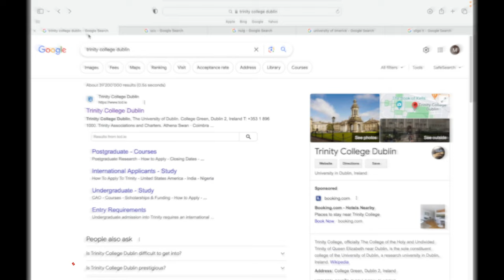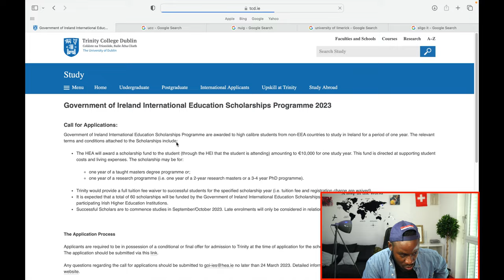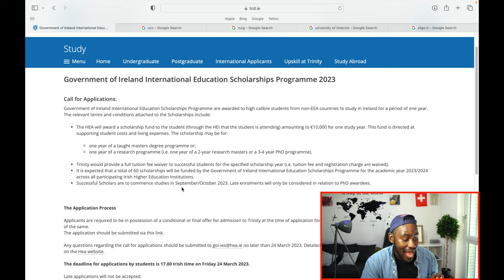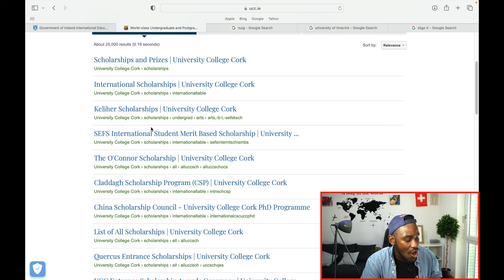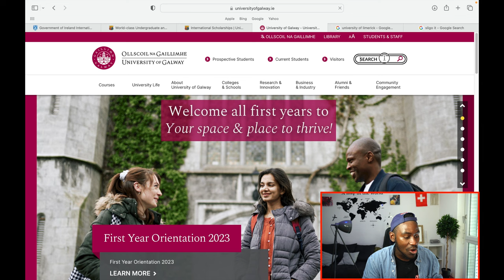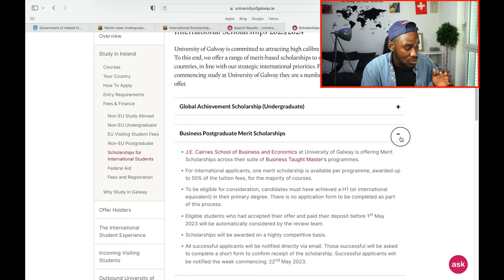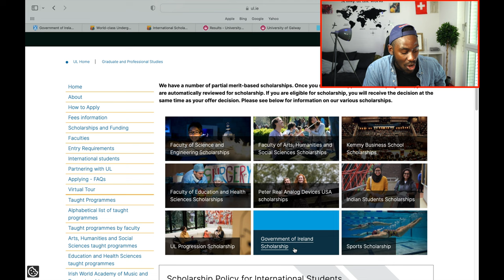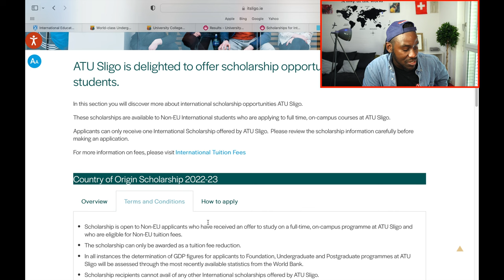Move To Ireland For FREE With 100% SCHOLARSHIP in 2024 (Student Visa for BSC, MASTERS & PHD)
Are you planning on moving to Ireland in 2024? If so, you can apply for a student visa for free!

In this video, we're telling you all about the 100% scholarship available for students who move to Ireland in 2024. You don't even have to be a student; you can apply if you're a graduate student, a working professional, or a family member of a student who is already living in Ireland!

So what are you waiting for? Apply for your free student visa today and start your journey to Ireland in 2024!
Are you planning on moving to Ireland in 2024? If so, you can apply for a student visa for free!In this video, we're telling you all about the 100% scholarship available for students who move to Ireland in 2024.

You don't even have to be a student; you can apply if you're a graduate student, a working professional, or a family member of a student who is already living in Ireland!So what are you waiting for? Apply for your free student visa today and start your journey to Ireland in 2024!

Move To Ireland For FREE With 100% SCHOLARSHIP in 2024: (Student Visa for BSC, MASTERS & PHD)How to move to Ireland for free with 100% scholarship for a bachelor's degree, Master's degree and a phd degree

MICHAEL PENKA IS NOT AN IMMIGRATION OFFICER OR AGENT, ALL CONTENTS I POST HERE ARE BASED ON MY RESEARCH AND LIVED EXPERIENCES, FOR PROFESSIONAL ADVICE PLEASE SEEK THAT FROM YOUR SOLICITOR.

All the Important links you need from this video below:
Link to the websites in the video: